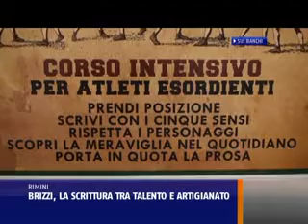BRIZZI, LA SCRITTURA TRA TALENTO E ARTIGIANATO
"La scrittura si trova a mezzavia tra talento e artigianato, ci vuole applicazione e impegno". Così lo scrittore bolognese Enrico Brizzi ha presentato l'iniziativa "Palestra di scrittura di viaggio", un corso di scrittura organizzato in collaborazione col Comune di Rimini e con Italica edizioni. Facendo un paragone con lo sport, anche nella scrittura serve allenamento perché "se pensi che i testi vanno bene alla prima stesura per essere pubblicati, sei lontano dalla stessa scrittura". Il percorso immaginato da Brizzi è infatti simile a quello che viene attuato dagli atleti che si preparano ad una gara. L'idea è quella di offrire ai 12 partecipanti un luogo per restituire "quello che", ha detto lo scrittore, "ho imparato nei primi anni del mio lavoro."
Un'esperienza che giunge a Rimini dopo quella bolognese dello scorso dicembre, e che già, a pochi giorni dal lancio, ha esaurito tutti e 12 i posti disponibili.
"Perché Rimini" ha detto Brizzi che abita in zona Marina Centro da quasi un anno "è una fucina di stimoli e narrazioni, una capitale del fantastico che non ha mai smesso di raccontarsi cambiando, anche fisicamente, continuamente. E se oggi abbiamo scelto tra le tante proposte che dopo l'esperienza di Bologna ci sono giunte e siamo qui" ha proseguito Brizzi "è anche per questo e per la grande disponibilità trovata dall'Amministrazione che ha intuito e raccolto da subito il nostro progetto".
"Un progetto" ha sottolineato il Sindaco di Rimini Andrea Gnassi "che avrà un suo futuro, perché Rimini vuol essere la città che è stata, ma anche nel tempo che stiamo vivendo. Un progetto che avrà un suo sviluppo work in progress per costruire, nel cuore della sua identità, un luogo d'ospitalità per giovani o già affermati talenti per restituire alla città una nuova narrazione dei suoi luoghi e delle sue genti."
Una Palestra di scrittura, quella pensata da Brizzi in collaborazione con Samuele Zamuner di Italica edizioni, in cui, già nella prima lezione, lunedì 18 marzo, i 12 partecipanti dovranno presentarsi con un proprio racconto sul quale lavoreranno fin da subito, con l'obiettivo di esaltarne le potenzialità ed essere, alla fine del modulo, in possesso delle tecniche per affrontare prove narrative consapevoli. L'ultima lezione, in programma il 13 maggio e così distanziata dalle precedenti, servirà proprio per rileggere e commentare assieme i racconti limati e rifiniti dagli autori, in quella che sarà chiamata "la lunga notte dell'editing". I racconti migliori saranno quindi presi in esame da Italica edizioni per la pubblicazione.
Ai dodici partecipanti al corso, l'autore bolognese cercherà di trasmettere la necessità di un approccio appassionato e rigoroso alla narrativa, suggerendo e analizzando assieme a loro i libri che gli sono stati fondamentali per creare quello che sarebbe diventato uno dei romanzi d'esordio più clamorosi degli ultimi vent'anni.
Già da diversi anni, poi, Brizzi è protagonista di alcuni lunghi viaggi a piedi: l'esperienza tra l'Argentario e il Conero è stata raccontata nel libro Nessuno lo saprà; di quella tra Canterbury e Roma lungo la via Francigena si parla invece nel Pellegrino dalle braccia d'inchiostro; il viaggio tra l'Alto Adige e la Sicilia è infine servito da ispirazione per il romanzo Gli Psicoatleti. Nell'edizione riminese della Palestra di scrittura, quindi, Brizzi si concentrerà sulla narrativa di viaggio, esplorando i numerosi e inaspettati legami che esistono tra il mondo della scrittura e quello di chi viaggia, per passione o per necessità. Perché il legame particolare costruito con Rimini è proprio nato così, da un viaggio Bologna-Rimini a piedi quando aveva vent'anni.